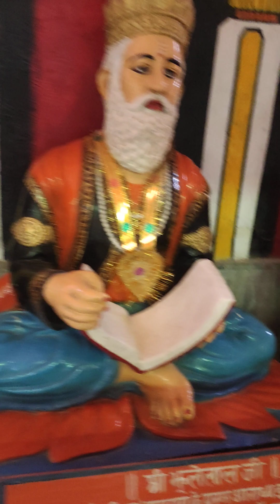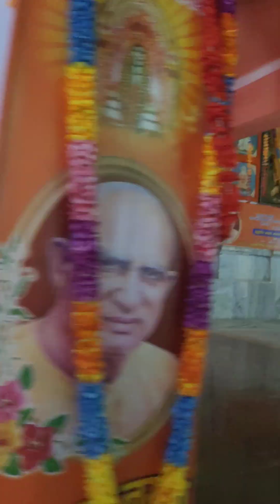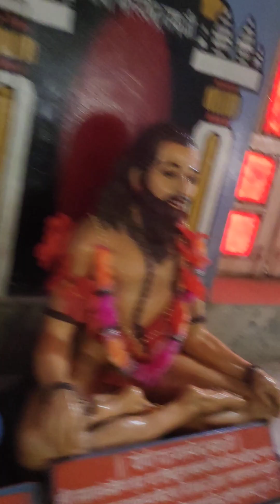गोरखनाथ मंदिर का विशेष देशभक्ति से ओतप्रोत एक मंदिर, जरूर देखे